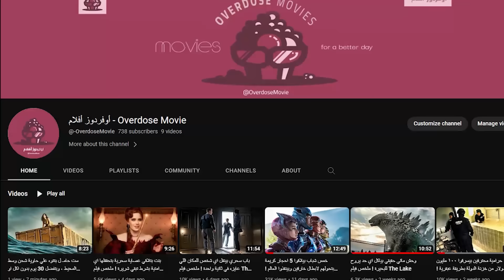اميره كفيفه بتهرب من مملكه كل اللى فيها عميان عشان خلفت طفل بيشوف ! ملخص مسلسل See 3